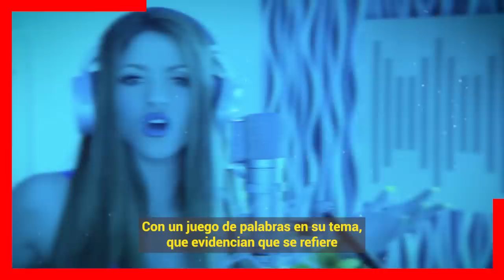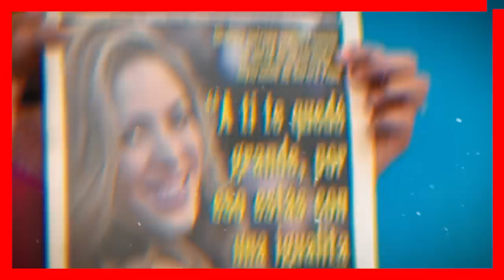🔕 ¡ 𝗔 𝗣𝗨𝗡𝗧𝗢 𝗗𝗘 𝗧𝗥𝗢𝗡𝗔𝗥 ! Clara Chía 𝗟𝗘 𝗥𝗘𝗖𝗟𝗔𝗠𝗔 𝗔 𝗣𝗜𝗤𝗨𝗘 que por Culpa de 𝗦𝗛𝗔𝗞𝗜𝗥𝗔 no la dejan en paz 😭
Clara Chia se esta hartando de que Pique no haga nada mientras ella tiene que estar escondida para evitar el desprecio y las habladurías de la gente que quiere a Shakira y no la bajan de roba maridos.

 BIENVENIDOS!!!
suelta la sopa
televisa
exclusivas
venga la alegria
tv azteca
polemica
chismes
Entertainment
farandula mexico